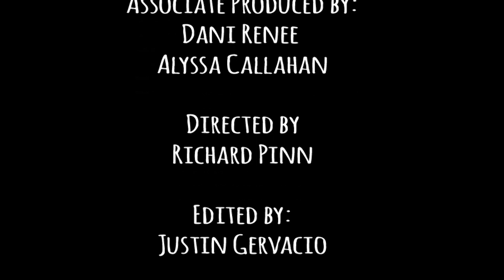Turning Your Social Media Into Gold with Juhahn Jones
Join Creative Correspondents Sharíck LaMay and j.Pin as they discuss social media, their woes and ways that it has become such a pivotal component of our day to day lives. They are joined by the hilarious, talented and super social media guru Juhahn Jones who discusses how he managed to make his social media golden and how it helped to boost his career. They also discuss some of the nuances and ways to overcome the undeniable ALGORITHMS.

Hosted & Produced by:

Sharíck LaMay & j.Pin

Directed by:

Tchindalo Aloise & Sharíck LaMay

Location and Set Design: Wesley Scott Interiors

Edited by: Justin Gervacio

Booking Manager:

Keisa Sullivan

Original Score “LaMay’s Wave” by Shy’An G